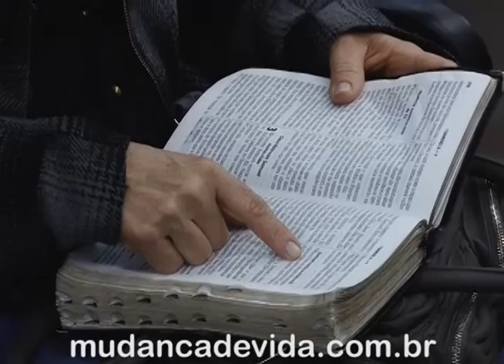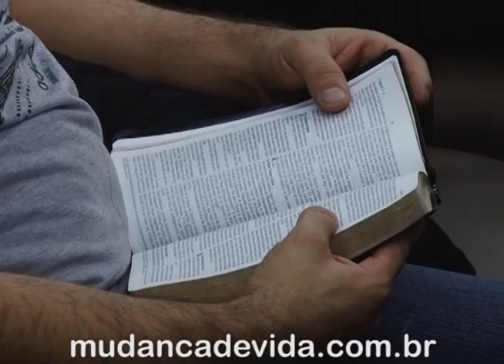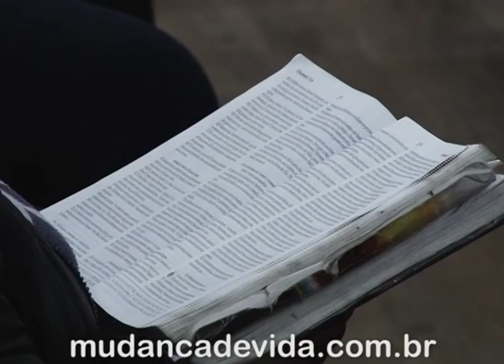Esteja atento a voz de Deus! - Bispa Cléo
Referência: 1 Samuel 3.1-11; 19-21